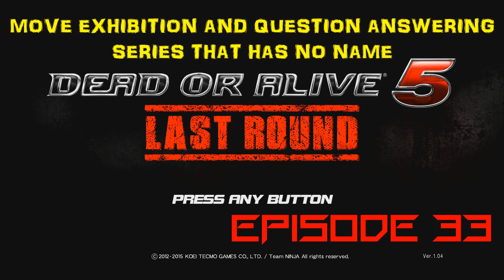Dead Or Alive 5 - Move Exhibition Series - Episode 33 (Honoka)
Welcome to the Dead Or Alive 5 Move Exhibition And Question Answering Series That Has No Official Name!

*NOTE* Episodes 27 through 34 DO NOT feature questions!*

In this series, you will witness me going through every character in Dead Or Alive 5 Last Round and completing their command training, while at the same time answering a question or covering a certain topic!

Today I'll be showing off the moveset of Honoka, and as stated there are no more questions, rendering the title rather incorrect... But I'm not changing it, so there.

BACKGROUND: A series I've been planning on doing forever, and then finally recorded in full over the course of a week! Now, almost two months later, I have finished editing every episode of it and am now uploading them all at once and setting a schedule for them!